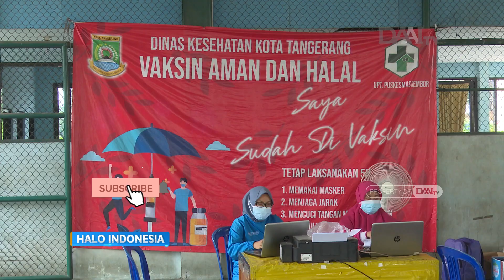Antusiasme Warga Ikut Vaksinasi Covid-19